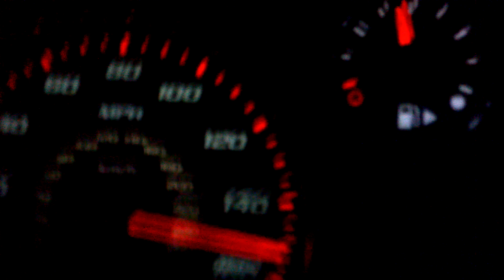Cobalt TVS 8k pull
This is a pull on 70% water 30% meth, rev to 8k. Running 11.3 afr,im gonna try and lean it some more, MORE TO COME SOON!